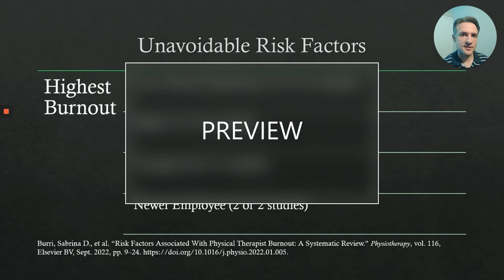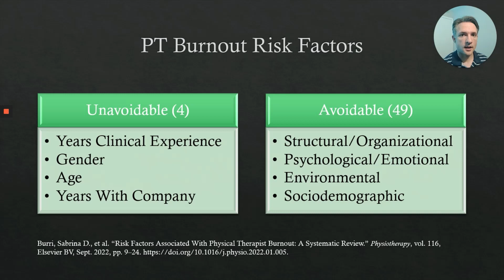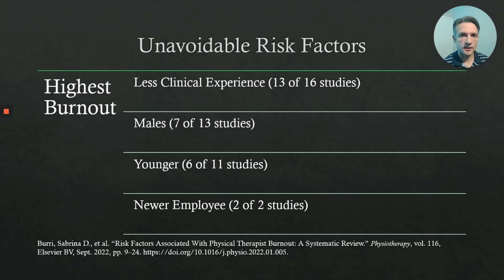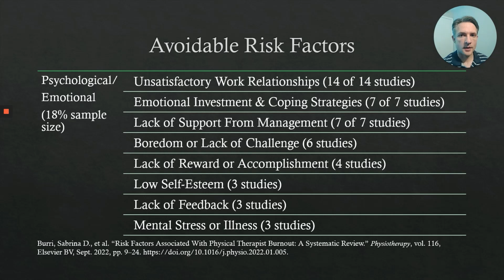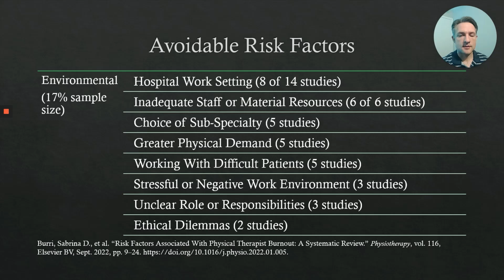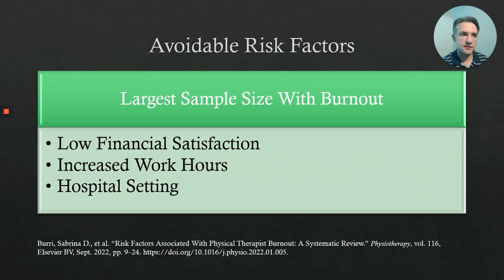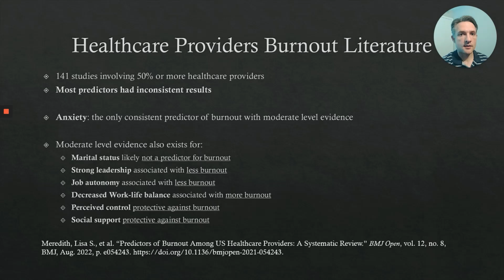Why Are So Many Physical Therapists Experiencing Burnout?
Why do PTs experience burnout? In 2022, Systematic Reviews were published showing the common reasons for burnout in PTs and Healthcare Providers. Watch the video to see what the research says!

Burri, Sabrina D., et al. “Risk Factors Associated With Physical Therapist Burnout: A Systematic Review.” Physiotherapy, vol. 116, Elsevier BV, Sept. 2022, pp. 9–24.

Meredith, Lisa S., et al. “Predictors of Burnout Among US Healthcare Providers: A Systematic Review.” BMJ Open, vol. 12, no. 8, BMJ, Aug. 2022, p. e054243.

Time Stamps:
Preview 00:00
Intro: 00:21
PT Systematic Review: 01:03
Burnout Risk Factors: 01:35
Unavoidable Risk Factors: 02:02
Organizational Avoidable Risk Factors: 02:50
Psychological Avoidable Risk Factors: 04:22
Environmental Avoidable Risk Factors: 04:56
Sociodemographic Avoidable Risk Factors: 05:26
Consistently Highest Burnout: 05:47
Highest Sample Size With Burnout: 06:15
Healthcare Providers Systematic Review: 06:31
Future Burnout Videos 07:29
Please Like & Subscribe: 08:06

Intro and Outro song: When the Dust Has Settled by Experia